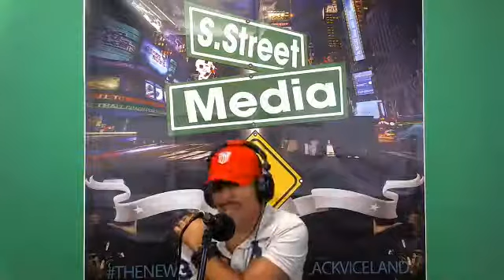Magno Garcia: Power Write Show MC Spotlight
MAGNO GARCIA: The Power Write Show MC Spotlight

A ScienceOnMusic build on the emerging career of MC Magno Garcia focusing on his 2020 works from Sunez.
From The Power Write Show #74.20
The Liberation Theology Build
Hosted by SUNEZ aka
As always, a NeverRespectFAKE broadcast.